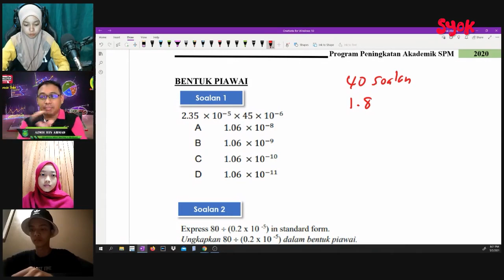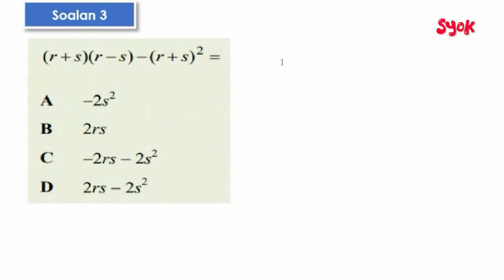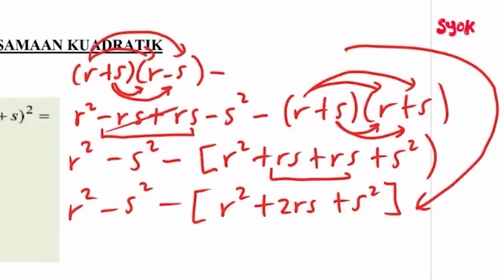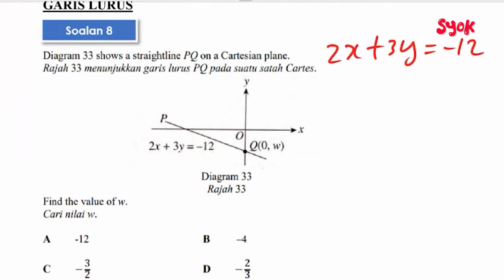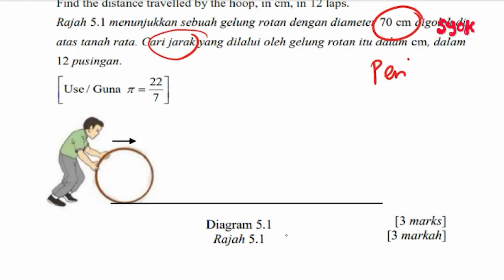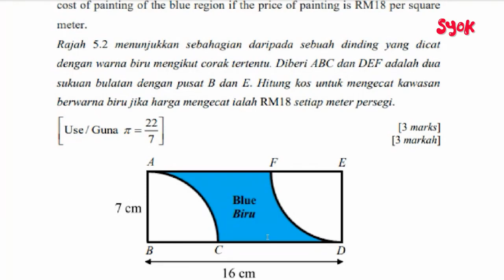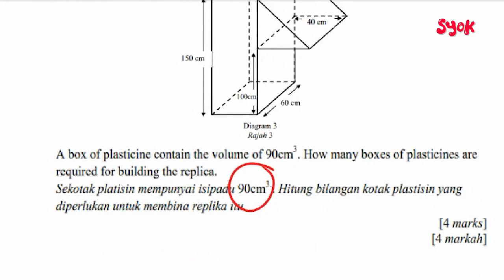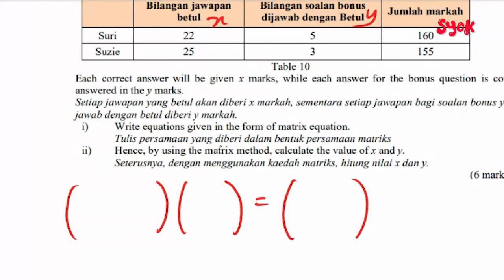Prep Matematik SPM bersama aplikasi SYOK & ERA fm